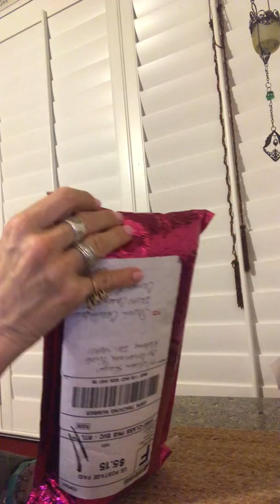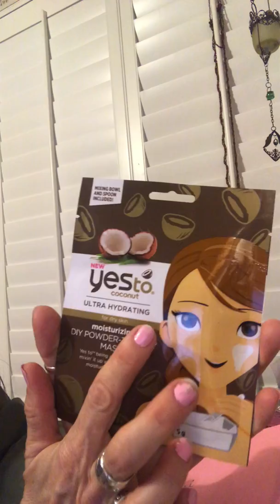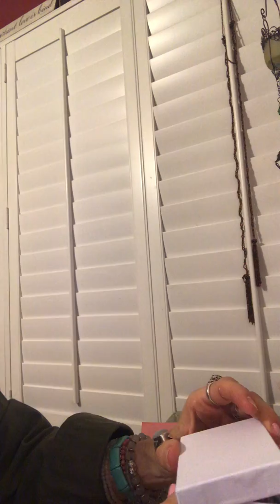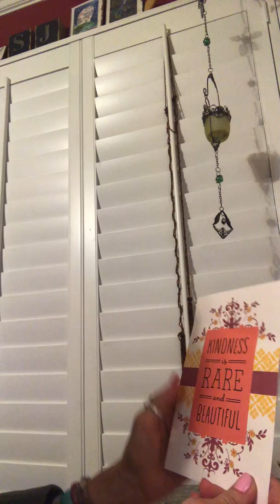Tonight A VERY, Cranky Teacher Was Both Blessed & Reprimanded At The Same Time!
You know this is PRECISELY what I meant when I said; When we are frustrated, Impatient with others, feeling lonely, or worried about finances, Spirit will show us reasons to be grateful. I told you also how I don't GET an hour to feel sorry for myself before Spirit smacks me! Lol.. am NOT editing out my frustration because I am ALWAYS honest with you guys. I get pissed too. I get lonely too. I feel sad for myself too! But look what can happen unexpectedly! A beautiful Soul who has troubles of their own, with very, little to live on themselves, never mind give to another, blesses me with the PERFECT gifts! What I find most special is when people LISTEN and know what matters to another. LOVE candles, and it smells SOOOOOO good! I said "I'm missing my Turquoise", and LOOK at these earrings! Clearly I love them because I purchased similar ones myself, tho not with Amethyst accents! For CALMING, protection and a reminder to smack myself straight and get back into my spiritual head space instead of my wounded ego self! lol.. I am clearly a Bohemian soul and to have this beautiful, yet natural, earthy feeling necklace, made with love by your OWN hands? Oh wow! SO special! OMG! LOOK at what the Turquoise is set into! A BULLET!!! OMG!! BAHAHAHAHA! "Loaded God Complex, cock it and pull it!" HAHAHAHA!!! Oh God Im crying this is so funny! I JUST noticed that! I am going to take a close up of it to show you guys!! Oh wow is that what you were referring to? If not MY MOM is laughing her ass off in Spirit right now! They call the Spirits who whisper into anothers ear "That would be the PUUUUURFECT way to set that piece of turquoise off with!" “Joy Guides” And then JUST happen to have me open this gift package at the VERY moment I am huffing and puffing around my room talking to my Spiritual Twin, telling him "It's been LONG enough already! You MISSED our 21st Anniversary! TALK TO ME already!" And that he's testing my limit! ONLY Spirit can arrange for timing like this! Oh wow! I love it even MORE now that its set in a bullet! I FEEL like a bit of a bullet myself! Haha! This literally has transformed my ENTIRE night! And I will laugh EVERY TIME I look at this bullet "ME!" melded into this beautiful turquoise...which IS My Twin! He's quite the BULLET himself! Hence my Military jacket! You are the BEST!
I keep looking at this necklace as I wait for this video to upload. Its so unique and so VERY, much ME! A shell for the Mermaid, Turquoise for my Twin, and my love of crystals and Sedona, and the BULLET! OH GOD! I saw in a dream my Twin get shot. For MONTHS I was SO upset worrying that he was badly hurt. I have seen him since so I know he's safe. But, I sing a song to my boy cats Liger & Prince Charming, my beautiful boys, who each in similar ways are very, much like my Twins personality. "He's so handsome women cried. He got shot but he never died" I also heard of my Twin: "He took a bullet for his brother" so WOW!...He probably is concerned I'm gonna pop off at him myself. Thats ok, he can handle me...  "Lifes Tough, wear a helmut!"
 VERY special meanings hang from this brown cord that I wear with love around my neck.
You rock! ;)